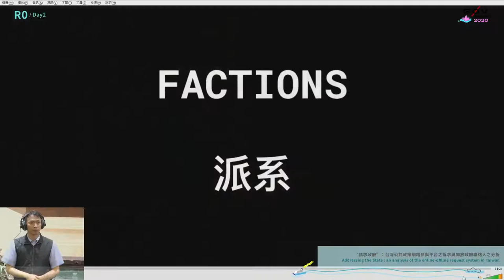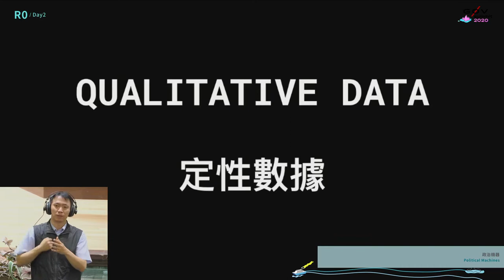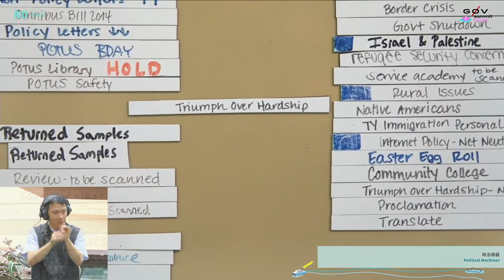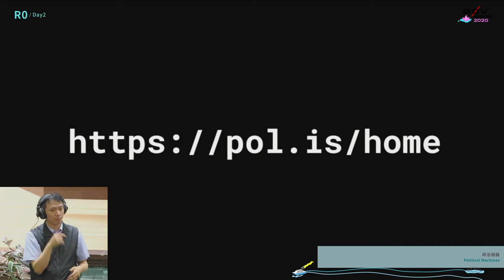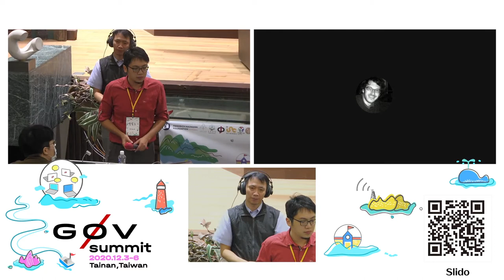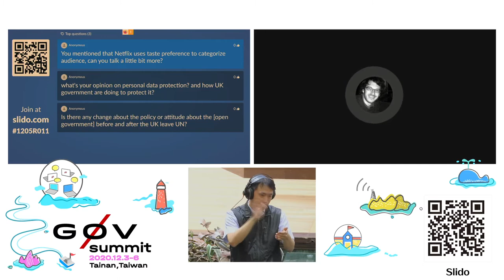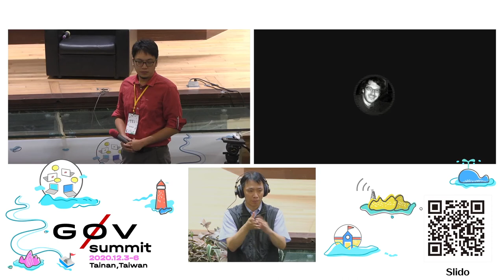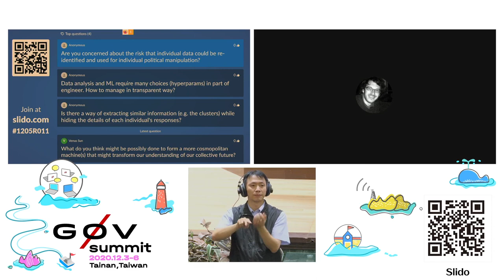政治機器 | g0v summit 2020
議程名稱：政治機器
Topic: Political Machines